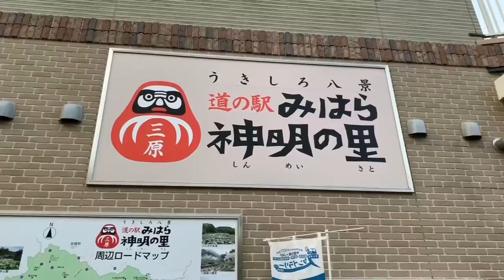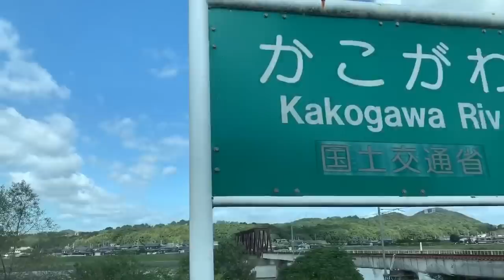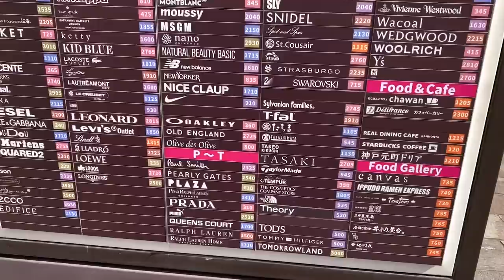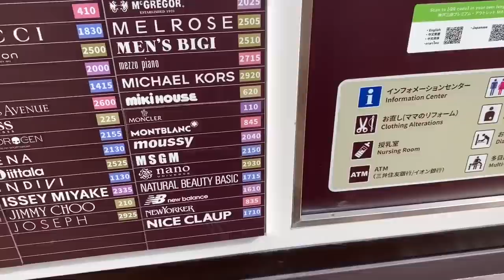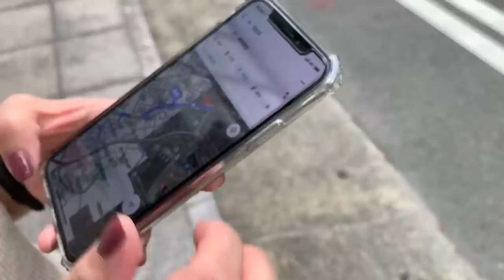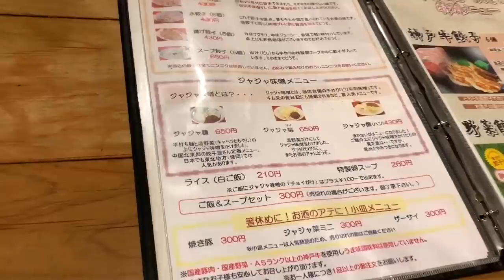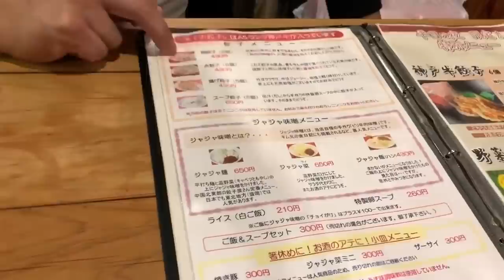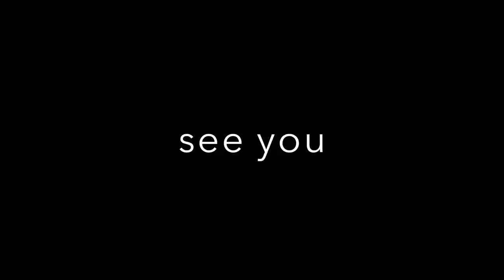【夫婦旅、1日目】神戸の旅！三田アウトレット→コンバースの聖地！柿本商店に ^ ^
▶︎自己紹介

山口県下関市から自分自身好きな事、楽しい事、日常生活の一コマをアップしています。